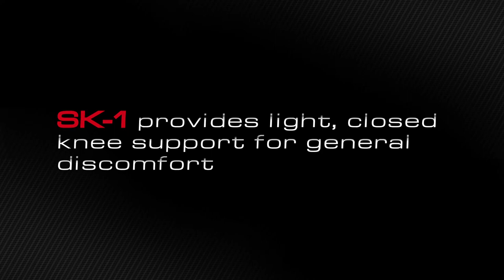Knee Brace: Zamst SK-1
The SK-1 provides light knee support for general knee discomfort while allowing full range of motion. It incorporates Flyweight fabrication in a sleeve design to stabilize the knee. V-Tech material ventilates removing perspiration during exercise.